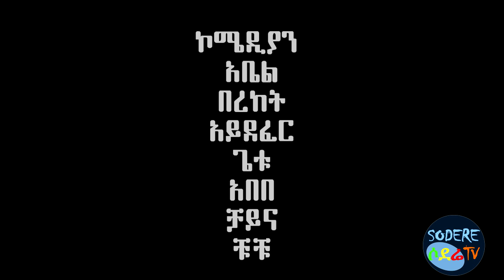ይቺ ናት ጨዋታ ኮሜዲ ክፍል 1 Yechi Nat Chewata comedy part 1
Sodere Original Stand up comedy - የሶደሬ ኦርጅናል ኮሜዲ